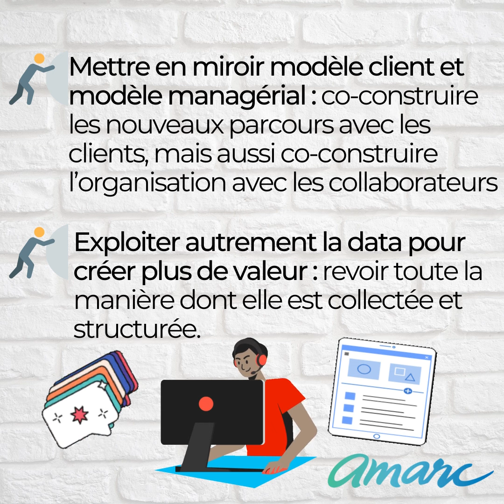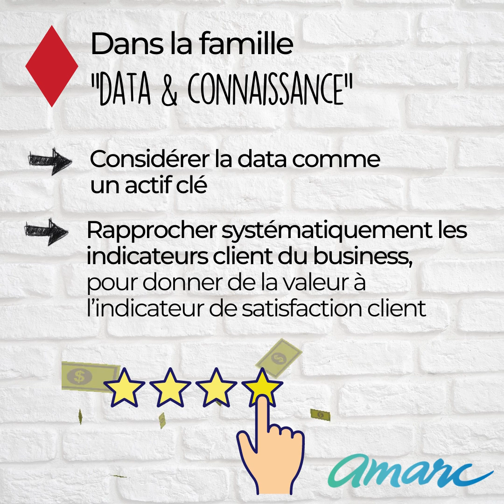Pépite-café "16 bonnes pratiques de transformation client"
Compte rendu animé de notre pépite-café consacré à la thématique "16 bonnes pratiques de transformation client", animé par Christophe Ferrari (Founder & CEO de Customer Focus) & Alain Schmidt (Directeur Excellence Client et Amélioration Continue chez Engie et Président de Time2ShareCx)